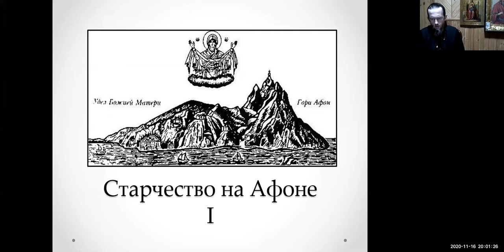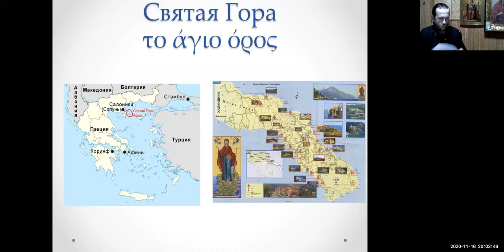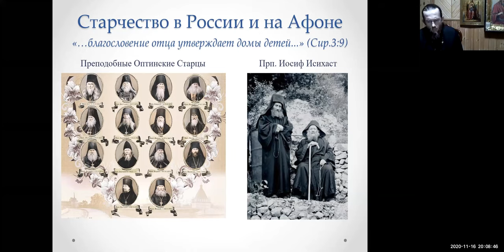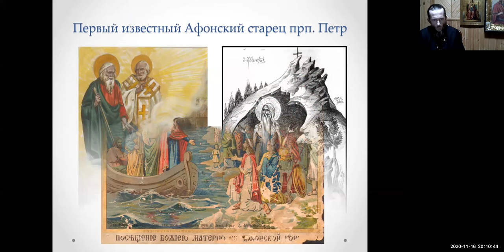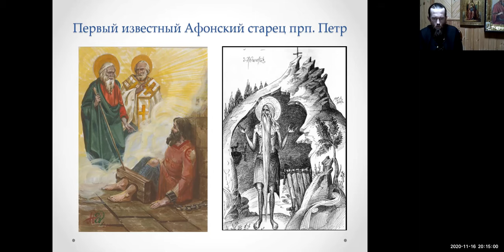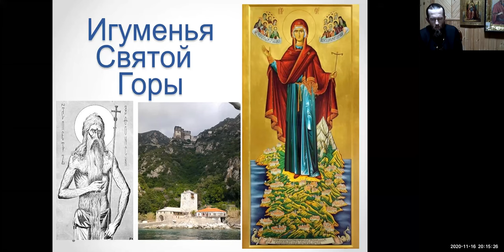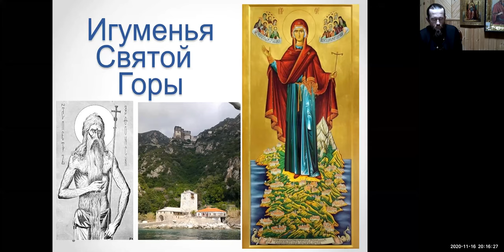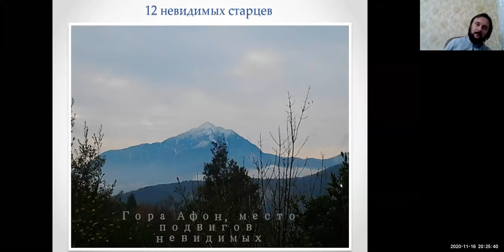Иеромонах Стратоник. Тема: Начало монашества на Афоне. Ейская Горница.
Иеромонах Стратоник приглашает на конференцию. Тема: Начало монашества на Афоне.
Время: 16 ноя 20:00  Москва